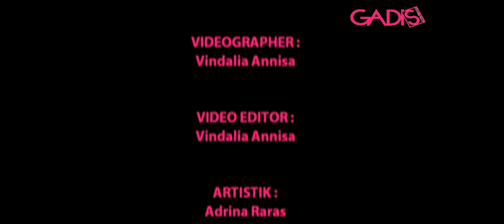GSFR 2013: RAN - Jadi Gila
Kau buatku jadi gila, saat kau juga bilang cinta padaku. Lagu RAN yang satu ini memang catchy abis! Trus, gimana serunya bikin musik menurut mereka? Simak cerita Rayi, Asta dan Nino di sini Enjoy the video!